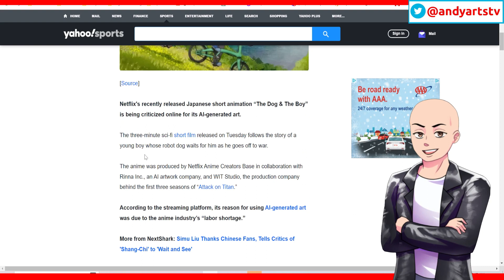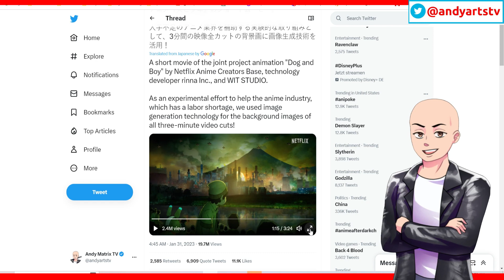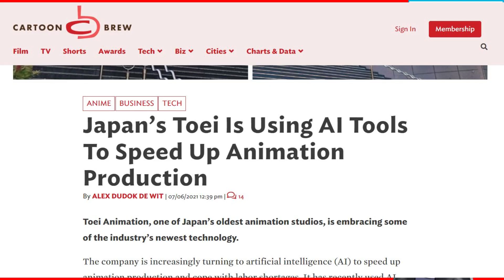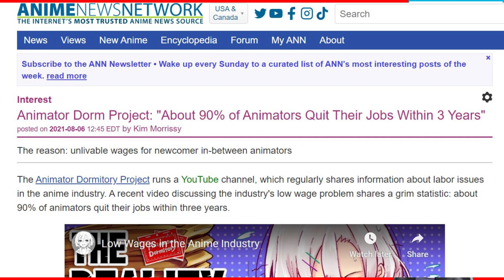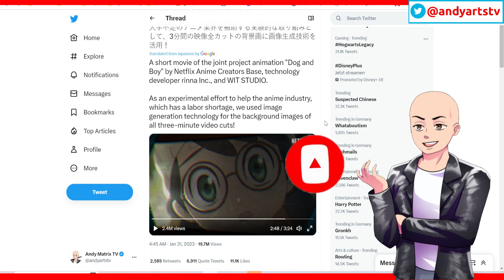Controversy Surrounds Netflix's Use of AI Generated Anime Backgrounds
Netflix is already using AI generated background for anime. This will replace many anime background artist and it is sad. So in the future more artist jobs will be replaced. As hard as it is.